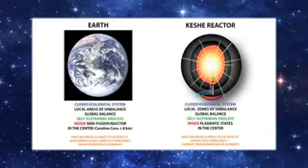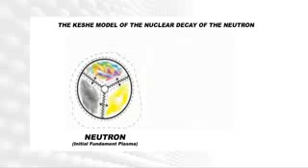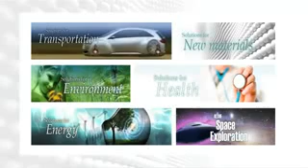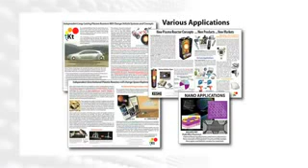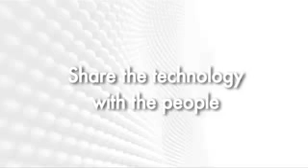Keshe Foundation - Advanced Technology is Here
Advanced Technologies Already Available on our Earth

Introducing the Kesha Foundation:
The Keshe Foundation is an independent non-profit and non-religious organization founded by nuclear engineer M.T. Keshe that aims to develop new scientific knowledge, new technologies and new solutions to major global problems like famine, water shortage, lack of electrical power supply, climate change, and disease, through the use of specially developed plasma reactors which will also give Mankind the real freedom to travel in deep Space.
Keshe Foundation is peaceful and aims only to bring about new scientific knowledge and solutions making a brighter future for ALL. If you want more information you can go to Keshe's many websites.  Shown below.

New technology to solve our world's problems is here and its methods have been proven by the Keshe Foundation. This may sound too good to be true for many, but not for PAO members and friends. Sheldan Nidle has shared some of this information in his many webinars and dvds. One of Sheldan's most popular webinars: "Technologies That Will Change Our World", is available for easy download.

This is an introductory video on the Keshe Foundation introducing many advanced technologies, including healing technologies, that they have available right now.

Keshe Foundation Promotional Introduction Video (english version)

You can easily help in translation!

Would you like to translate the included subtitles to your language? It's very simple.

2.
3. Load the subtitles SRT file in it and you can choose auto translation from the menu. Please correct the translations, so it is readable.
4. You can also manually translate the SRT file if you do not wish to use the software or don't have a Windows computer.

Preferably, use the same title movie, but add your language to the title, so people can easily find it.